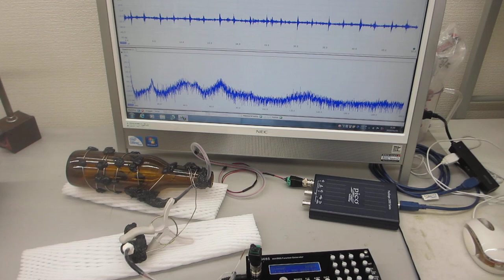ガラス容器を利用した超音波プローブによる、スイープ発振システム－－非線形現象のコントロール技術開発実験－－（超音波システム研究所）